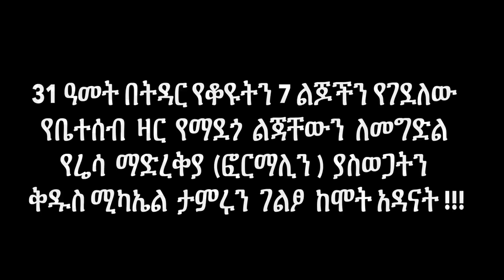በ 31 ዓመታት የትዳር ቆይታ 7 ልጆች ገደልኩኝ በዚህም አልፋታ አሉኝ!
የእሬሳ ማድረቂያ /ፎርማሊን/ ተወግታ በተአምራት ተረፈች!